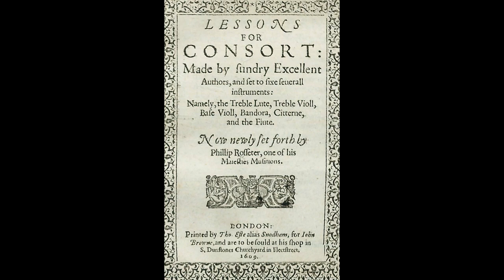Galliard to the Sacred End (1609), John Baxter.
Cette pièce figure dans le recueil édité par Philip Rosseter, "Lessons for Consort" paru en 1609 à Londres.
La partie de luth pour cette pièce fait partie des rares versions imprimées ayant survécu...
Ensemble Walsignham : Danièle Alpers, dessus de viole ; Robin Troman, flûte à bec ; Gilles Papineau, basse de viole ; Dominig Bouchaud, harpe ; Thierry Meunier, luth basse et Jean-Marie Poirier, luth.